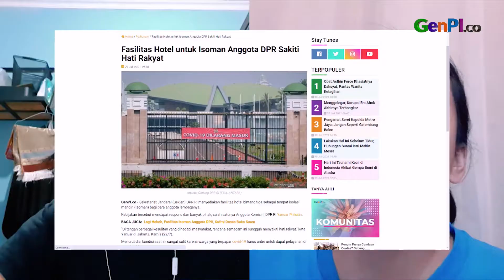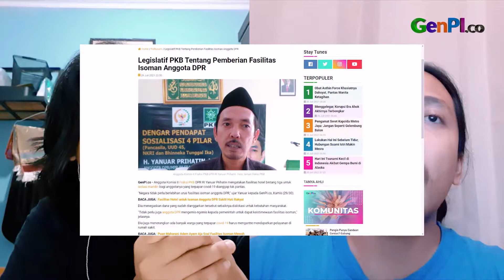Anggota DPR Dapat Fasilitas Isoman di Hotel, Mari Kita Telaah... | Julid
Sekretariat Jenderal (Sekjen) DPR RI menyediakan fasilitas hotel bintang tiga sebagai tempat isolasi mandiri (isoman) bagi para anggota lembaga. Kebijakan fasilitas isoman di hotel untuk anggota DPR mendapat respons dari banyak pihak. Layakkah anggota DPR mendapatkan fasilitas isoman di hotel?